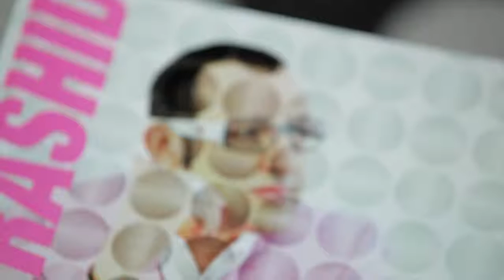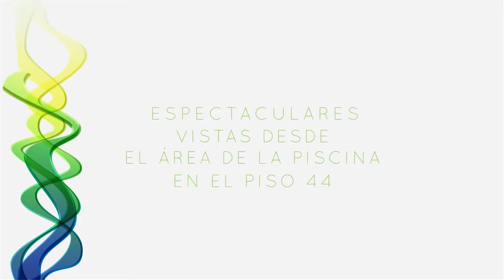ParaisoBayview - Edgwater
Paraíso Bayviews on a vertical journey, surrounding residents with a new kind of tropical beauty.
Name: PARAISO
Location: Edgewater Miami
Completion: 2017
Units: 396
Size Range: 750 - 1,287 sq. ft
Min. PPSF: $ 620